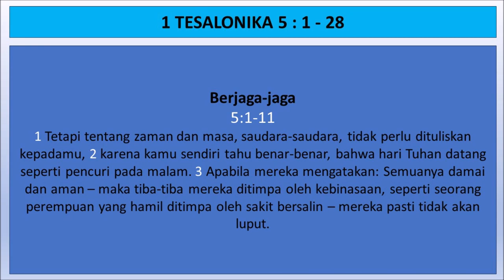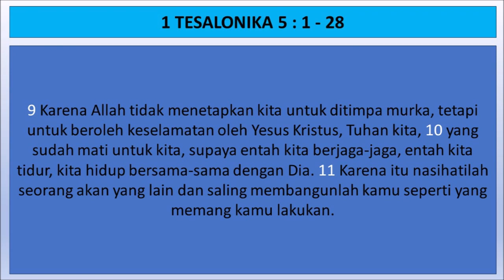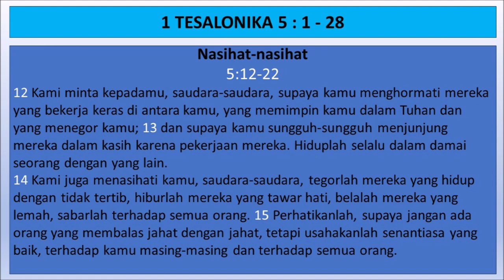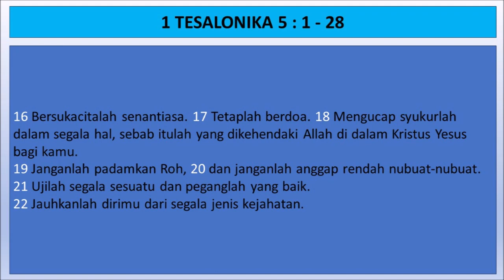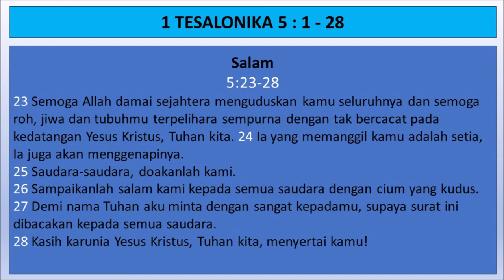1 Tesalonika 5